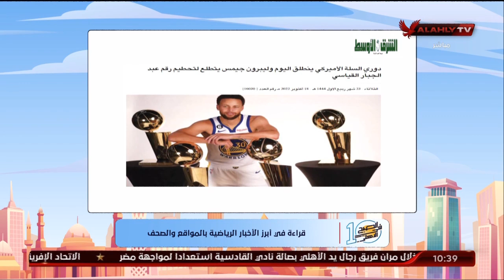كريم ونهاوند وقراءة في أبرز الأخبار الرياضية في الصحف المحلية والعالمية | 10 الصبح في الأهلي